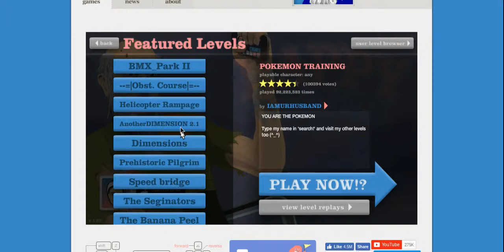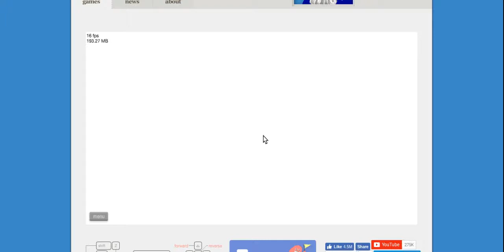First Time on This Channel Pt.2 | Let's Play Happy Wheels